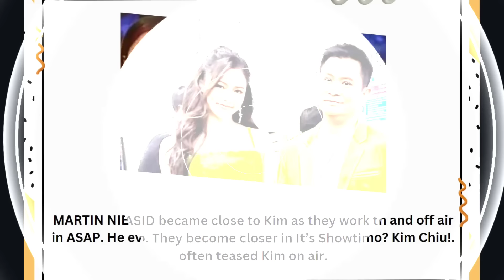25 NA SHOWBIZ PERSONALITIES NA MALAPIT NA KAIBIGAN NI KIM CHIU!